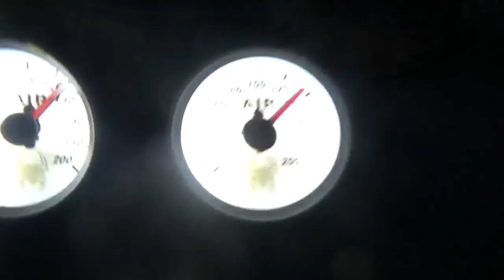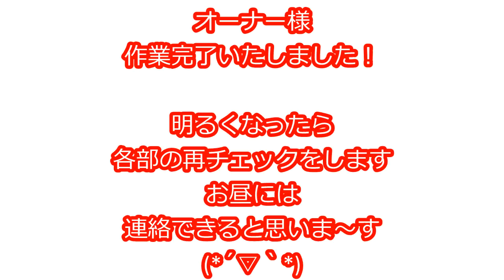１９５９ impala 真夜中のテストラン (￣▽￣) Lowrider production of Japan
明け方にテストランしました、長クッションと座布団で腰をホールドしまして、何とか・・・・(/ω＼)
痛くて・・ロングランはできませんが、大丈夫でしょう、オーナー様、お待たせしました、作業終了です(*´▽｀*)

動画内　挿入歌その他の効果音、無料素材を使わせていただいております